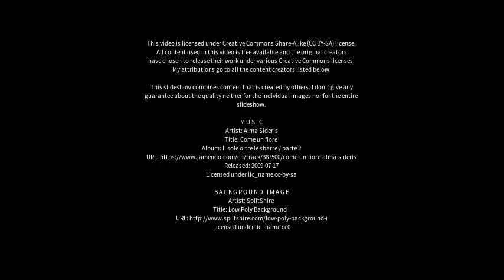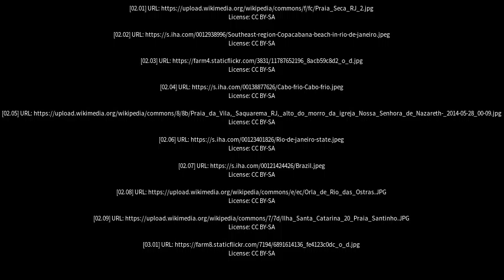Best places to visit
Best places to visit - Saquarema (Brazil) Best places to visit - Slideshows from all over the world - City trips, nature pictures, etc.